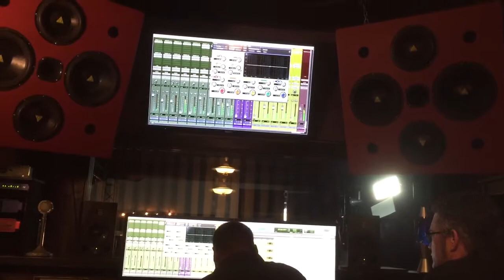Scientist remixes Jovi Rockwell x Jesse Royal 3/14/16 P1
The Scientist at studio637 3/14/16 remixing "mash me up" by Jovi Rockwell x Jesse Royal.
With Dubrobot. Filmed by Danny Moon. Special thanks to Dub Siren Hi Fi for the suggestion.